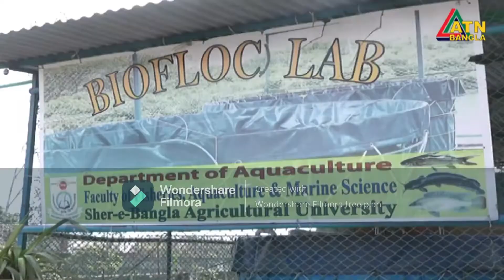মাশরুম চাষ করেই মাগুরার বাবুল কোটিপতি আর সৃষ্টি করেছেন শত শত মানুষের কর্মসংস্থান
কৃষি বিষয়ক কিছু জানতে বা জানাতে ফোন করুন ০১৭৫৮৯০৯৭৬৭ , ০১৬৭৪০৫৯৭১৯।
বাণিজ্যিক ফল কিংবা কোন খামার করতে আমাদের অফিসে যোগাযোগ করুন।
আমাদের রয়েছে একদল এক্সপার্ট ।
কৃষি বিষয়ক যে কোন ট্রেনিং এর জন্য যোগাযোগ করুন আমাদের সাথে ।
কৃষি পাঠশালা  ।